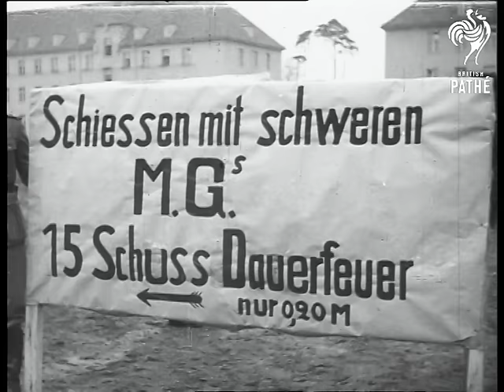German Military Demonstration (1938)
Germany.

CU German army badges. Shots of military band playing. CU of collecting tin for German Army Charity. A soldier balances and shows off on a motorcycle and sidecar. Soldiers help a young boy onto a horse. CU of soldiers in old fashioned uniforms. Soldiers perform stunt allowing their driver-less jeeps to drive over them. More driving stunts.

CU sign. CU collecting tin, pan to machine gun being fired. Women and children test out machine guns and grenades. Young boys inspect tanks. An elderly woman is spun round in a rotating gun turret. A plane comes down and lands in a street. A small child is put in the cockpit of a plane. Shot of barrage balloons being moved around above Berlin square.

Shots of people putting money into collecting tins and pinning on badges. CU of badge.
 FILM ID:560.14